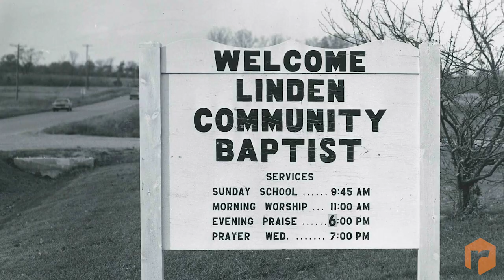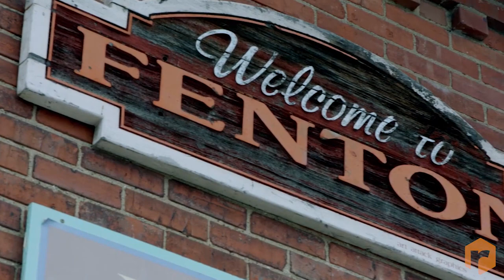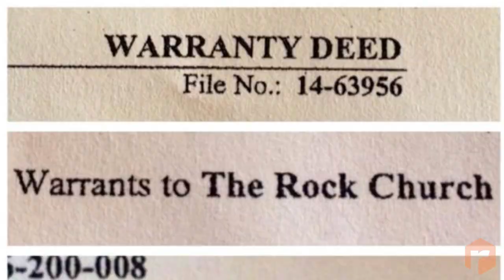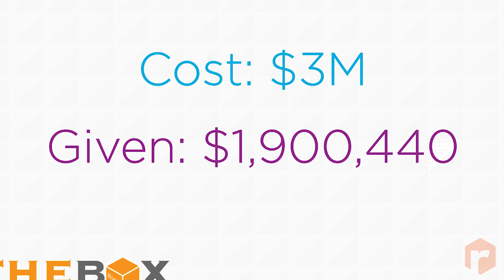Rock Church of Fenton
Take a look back at the work God began over 60 years ago at The Rock. Join us this weekend as we look forward to all that God has yet to do!

We update our sermons weekly, then a follow up to the sermon with Encore, plus have a weekly bible study called TMinus7 and much more.

Here at The Rock Church of Fenton, Michigan we believe our mission, as well as that of all followers of Christ, is given by Jesus in Matthew 28:18-20 where He says:

“All authority in heaven and on earth has been given to me. Go therefore and make disciples of all nations, baptizing them in the name of the Father and of the Son and of the Holy Spirit, teaching them to observe all that I have commanded you.  And behold, I am with you always, to the end of the age.”

The Rock Church is located in Fenton, Michigan. We live stream our services on YouTube every Sunday at 10am and 11:30am, we hope you can join us.

Gatherings:
Main Campus gatherings:
Saturday Night 6PM
Sunday 8:30AM

Lake Fenton High School Gatherings:
Sunday at 10am or 11:30am